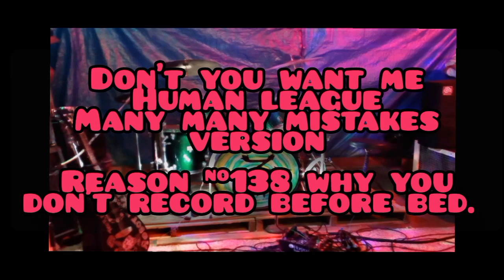narcapalooza 2024aka narc wars